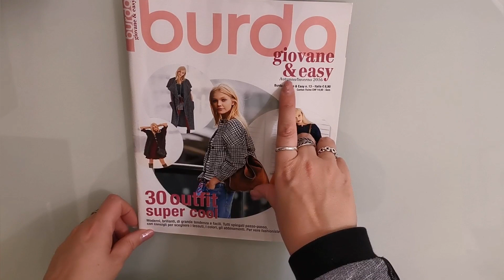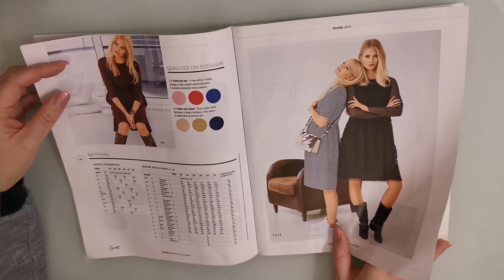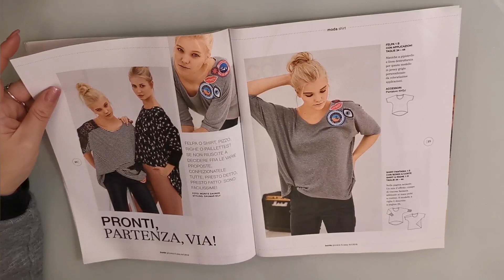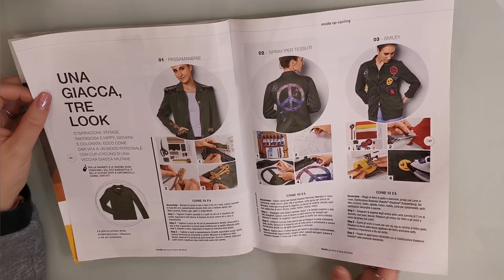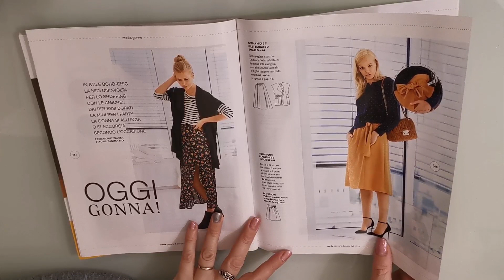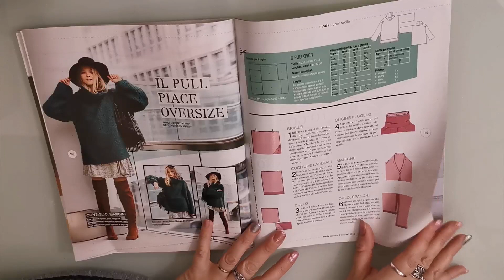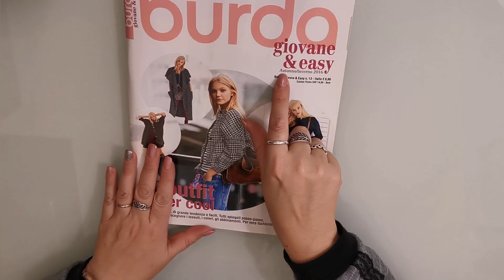Arretrato burda giovane & easy, autunno inverno 2016/2017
Potete trovarlo facilmente sul sito burda. Per ogni numero modelli semplici, moderni e alla  Moda..!